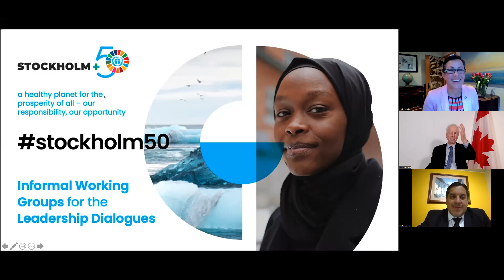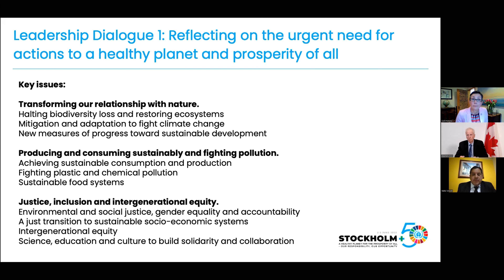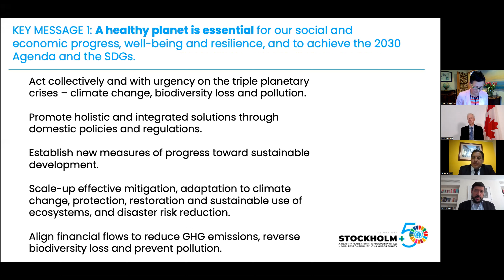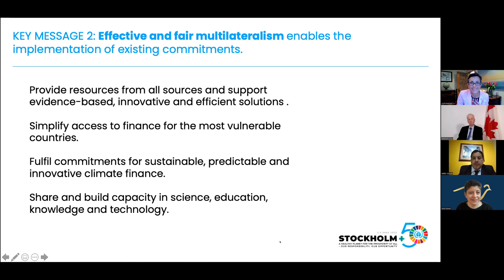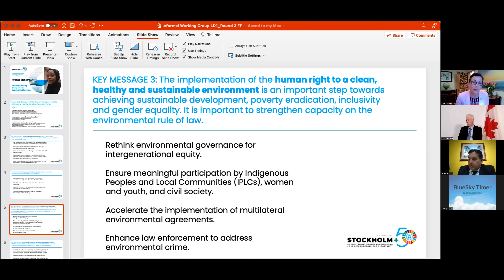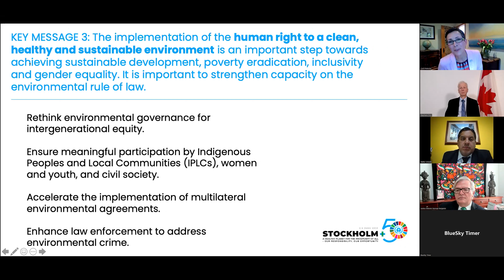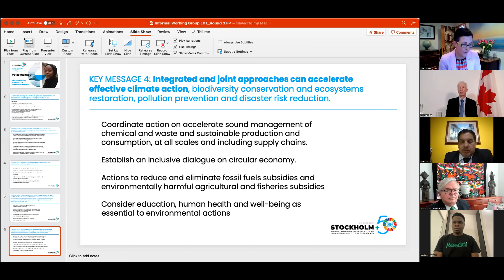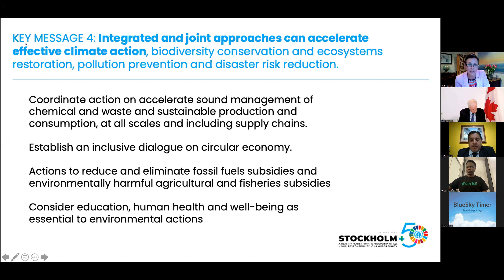Stockholm50 Leadership Dialogue 1 - Round 3 (16 May 2022)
Topic:  Reflecting on the urgent need for actions
to achieve a healthy planet and prosperity of all

Key issues:
1. Transforming our relationship with nature
2. Producing and consuming sustainably and fighting pollution
3. Justice, inclusion and intergenerational equity